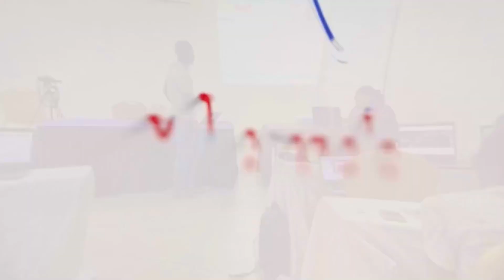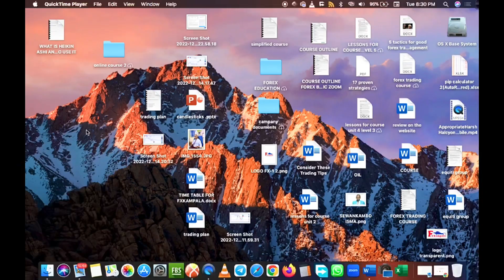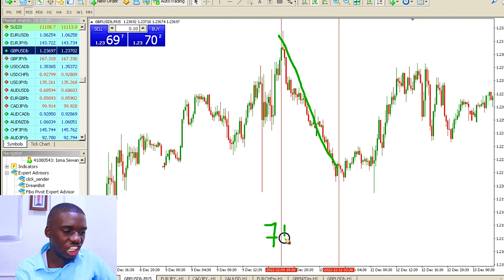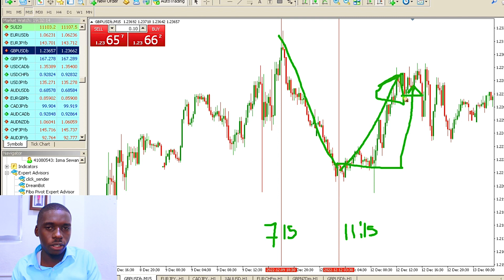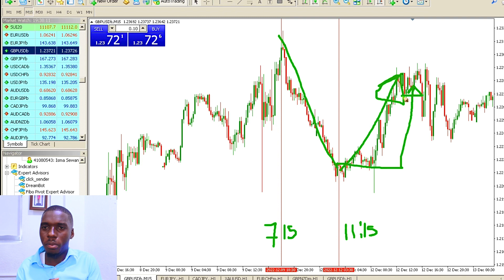SECRET Forex Trading Strategy: Easy to Follow in 5 Minutes (LUGANDA VERSION)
In this video, I'm going to show you how I make easy money with a secret forex trading strategy. This strategy is easy to follow and can be applied to any market conditions, making it a great strategy for beginner traders.

If you're looking for a high-yield forex trading strategy that you can apply to any market conditions, then you'll want to check out this strategy. This strategy is easy to follow and will help you make quick, easy money!